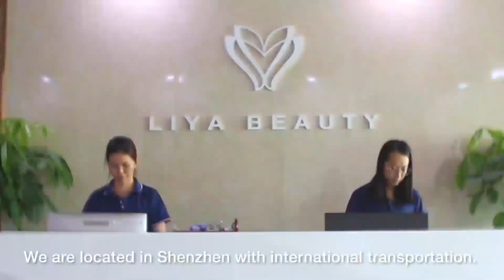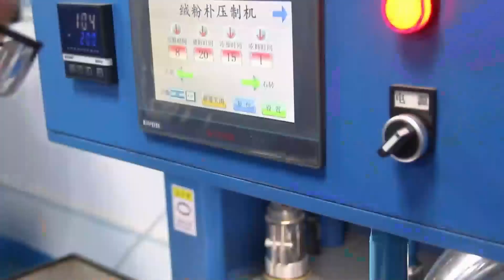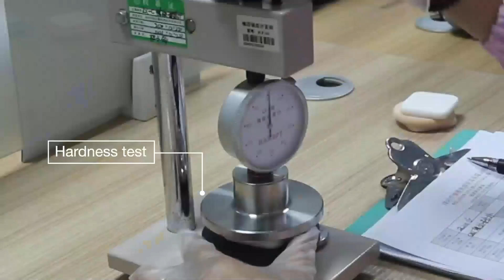White Soft Marshmallow Fluffy Plush Powder Cosmetic Puff Ball Face Body Makeup Tools With Bowknot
Cute plush makeup puff with bowknot for powders,light and fluffy light up the whole body.
If customization is required, we have a professional team to take care of it for you!😀
👀Other types of makeup tools